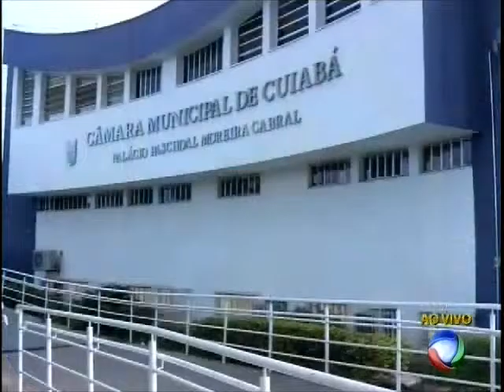Assembleia realiza rodízio de políticos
Prática é realizada quando um suplente precisa se licenciar.